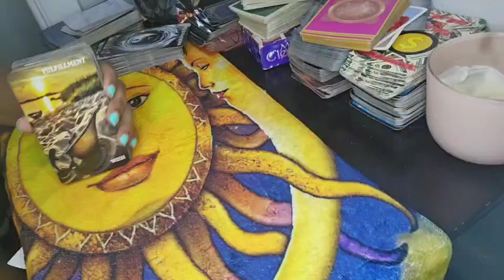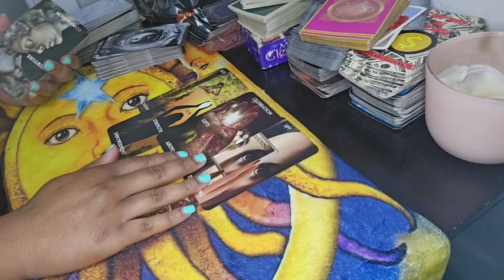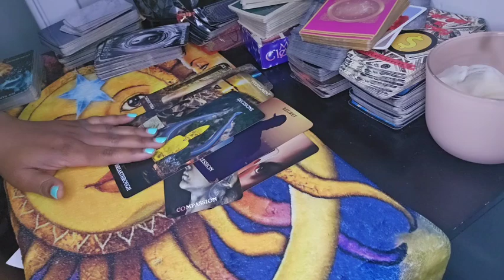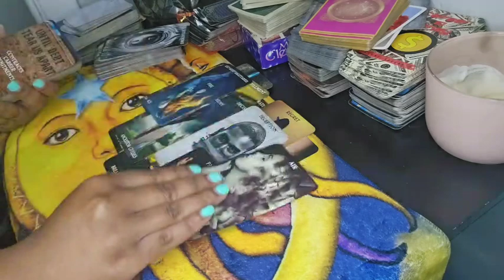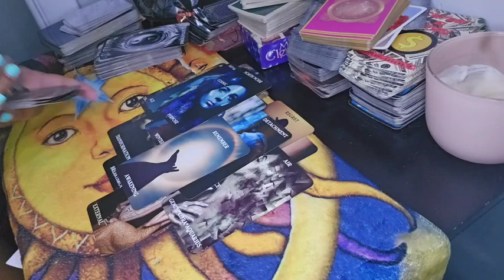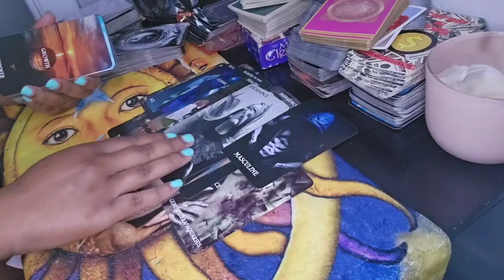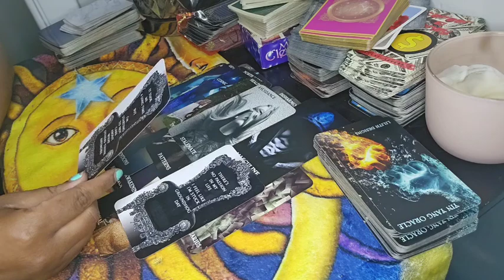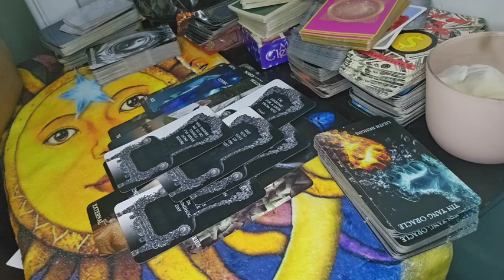SAG🏹THEY'RE REALIZING THEY'VE BEEN TOXIC ,THEY WANT YOUR FORGIVENESS FOR TURNING THEIR BACK ON YOU